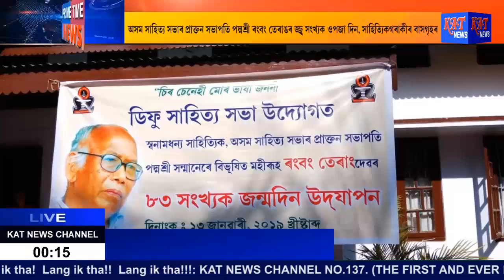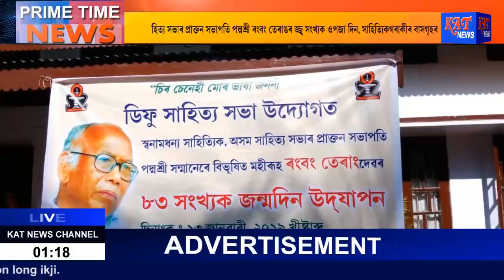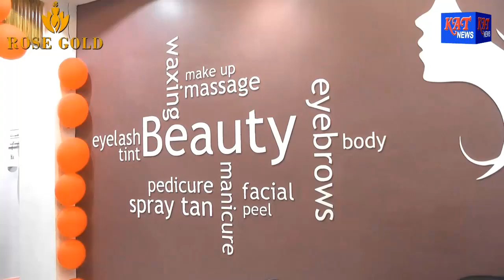ASSAMESE PRIME TIME NEWS 13 01 19